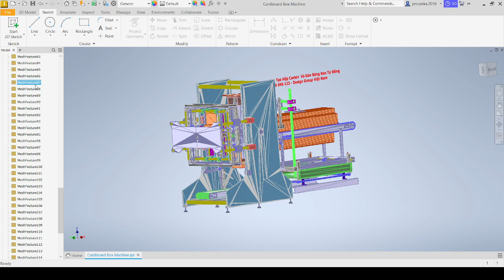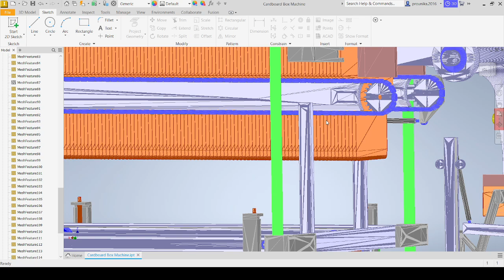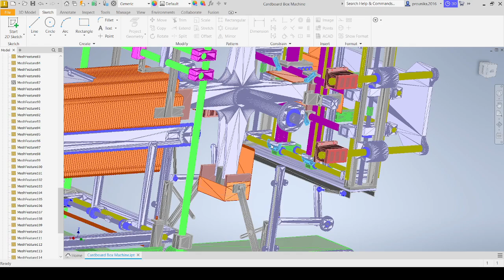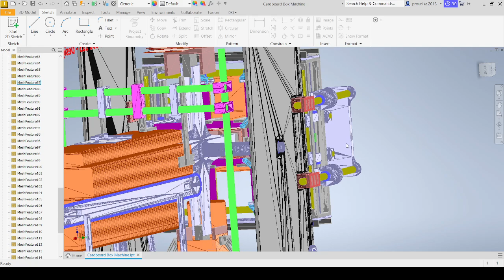Máy Tạo Hộp Carton Và Dán Băng Keo Tự Đông 0896 696 123 Design Group Việt Nam